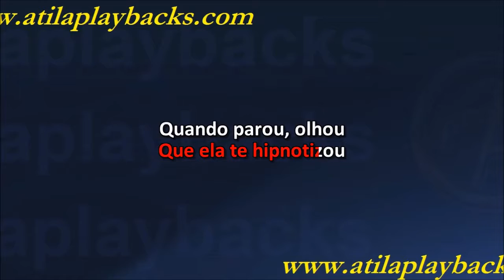Harmonia Do Samba E Léo Santana Hipnotizou